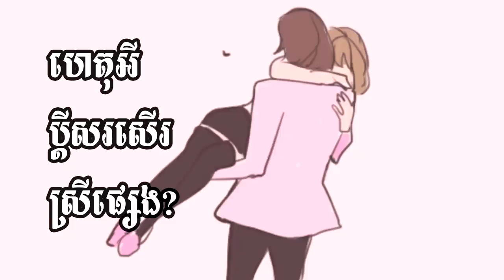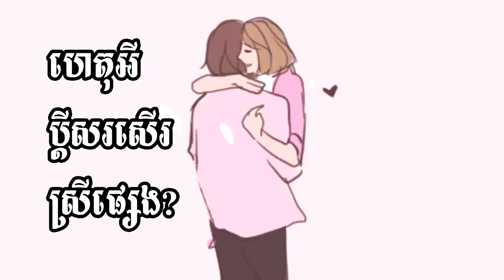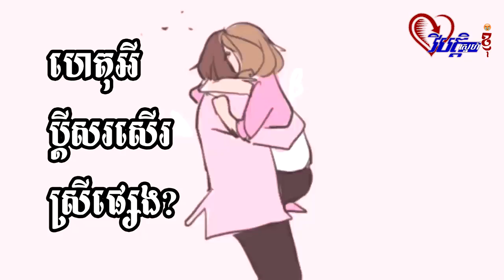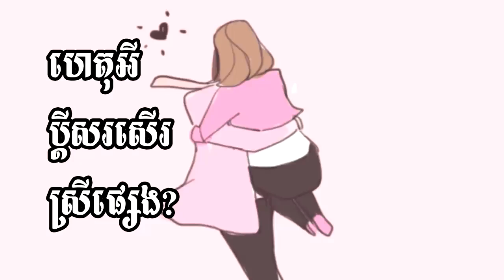ហេតុអ្វី ប្តីចូលចិត្ត សរសើរស្រីផ្សេង វិបត្តិ Resolve love problem